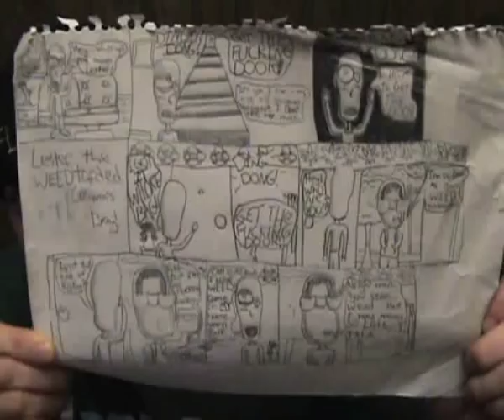TAG! I'm it. -Five Fact Vlog.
I am Tagging:

CHECK ALL THESE PEOPLE OUT!